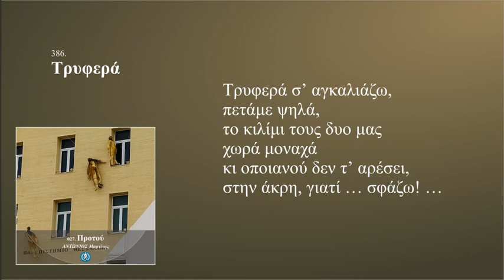Τρυφερά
Μία μέρα ακόμα,
στο κιλίμι του χρόνου
κι ο Σεβάχ μου διδάσκει,
την γλύκα του τρόμου,
τρυφερά να σε παίρνω
αγκαλιά έρωτά μου,
τρυφερά και ψηλά,
απ’ τον κόσμο γλυκιά μου,
πάνω εκεί που δεν φτάνει
να μ’ αγγίξει κανείς,
ούτε σένα να πνίξει
ο τρόμος κάθε ντροπής,
στην αγάπη …

Τρυφερά σ’ αγκαλιάζω,
πετάμε ψηλά,
το κιλίμι τους δυο μας
χωρά μοναχά
κι οποιανού δεν τ’ αρέσει,
στην άκρη, γιατί … σφάζω! …

Από κάτω μας κόσμος
καταριέται και κράζει,
μα ο Σεβάχ στο χαλί του
γελά και φωνάζει,
«τρυφερ’ αγκάλιασέ την
και τράβα μπροστά,
η ζωή είναι λίγη
και θέλει χαρά,
στην εικόνα της βάλε
των αγγέλων φτερά
μόνη σου έγνοια πριν σβήσεις
να ’χει μάθει καλά,
… να πετά»! …

Τρυφερά σ’ αγκαλιάζω,
πετάμε ψηλά,

Παρασκευή, 17 Ιουλίου 2020 / 05:54 - 6:49 πμ

385